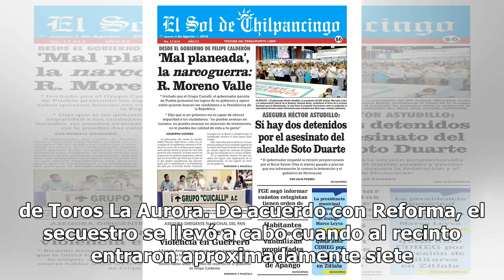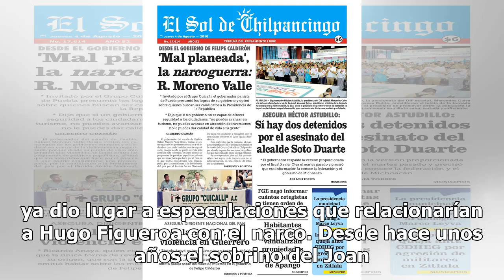Reportan violento levantón de sobrino de Joan Sebastian ¿por nexos con el narco?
El mundo del espectáculo se encuentra consternado por el secuestro de Hugo Figueroa, empresario ganadero de Juliantla, Guerrero,  y sobrino del fallecido cantante Joan Sebastian. El lamentable hecho ocurrió este domingo en Tarímbaro, Michoacán, durante un jaripeo en la Plaza de Toros La Aurora. De a...